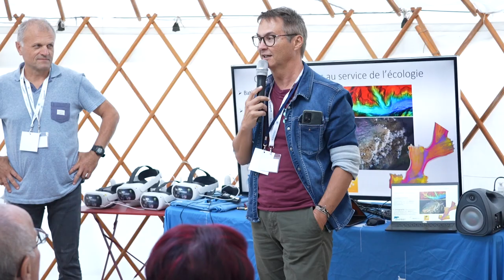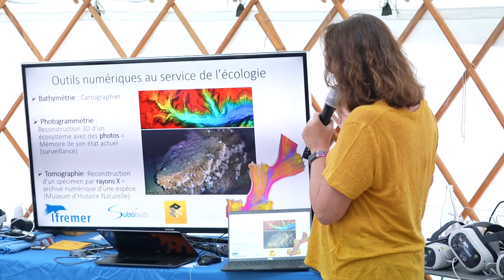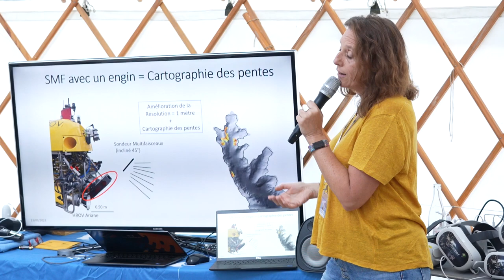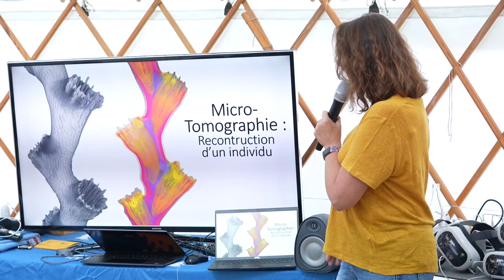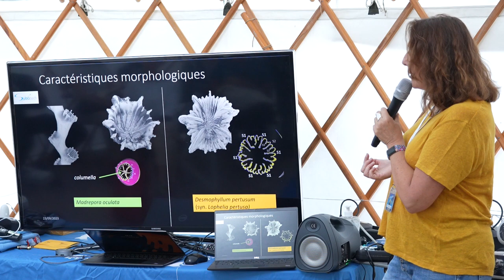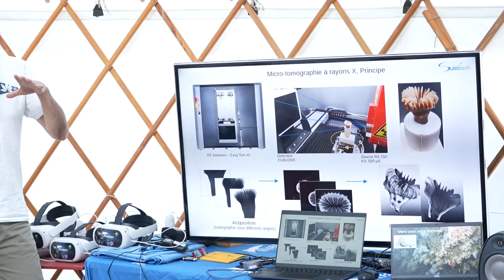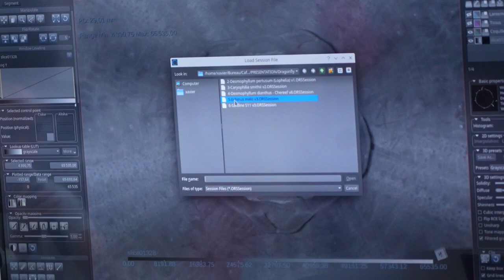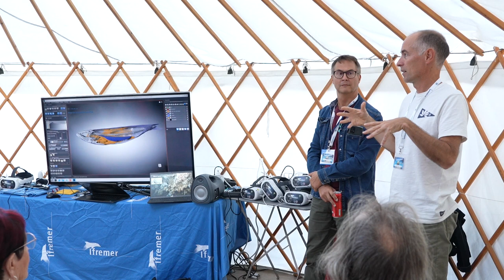LUMXP23 - Carte blanche Ifremer - Élaboration d'un film à 360° sur un canyon sous-marin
Cette Carte blanche Ifremer fait intervenir Marie-Claire Fabri, ingénieur Ifremer et chef de mission de la campagne scientifique CALADU, Xavier de La Bernardie, ingénieur Subatech, et Olivier Dugornay, reponsable du Pôle Images de l'Ifremer afin de présenter leur travaux sur la biodiversité en Méditerranée, la tomographie 3D et photogrammétrie qui les ont conduit à réaliser un film à 360" sur les fonds marins.

► Voir le film avec un casque de réalité virtuelle ou avec un smartphone et un support en carton

Introduction par Erick Buffier, responsable communication Ifremer Méditerrannée